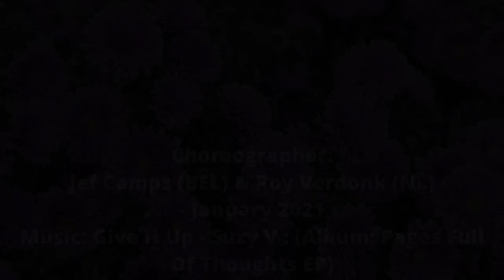Quit The Show ( CBA 2021 ) Line Dance // Inter - Adavanced // COUNT ( 카운트 )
영상 음원 :  Unicorn Heads - Whirlwind Love

미키 라인댄스 [ Line Dance MICKEY  ]  / Jae Young Lee  Line Dance